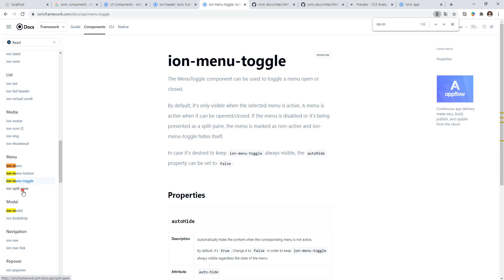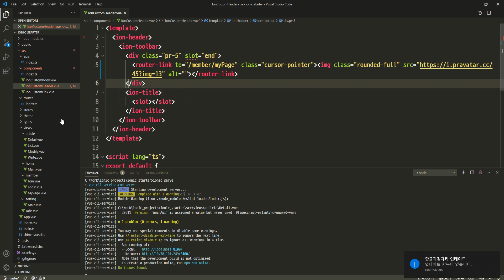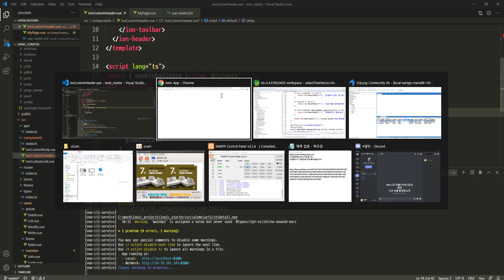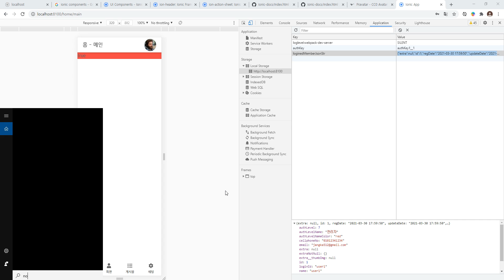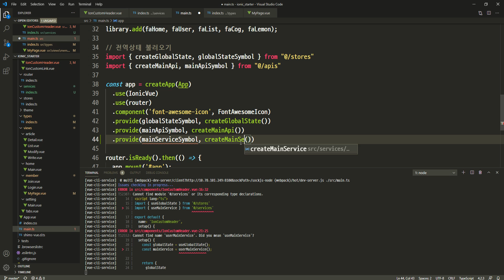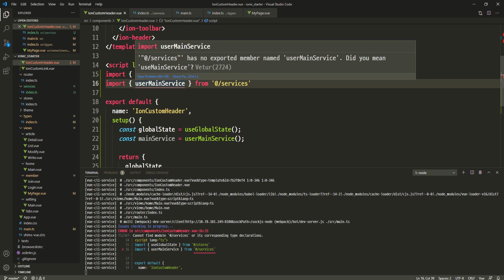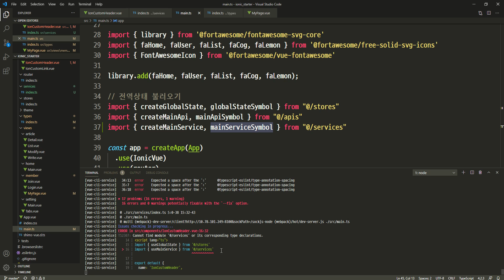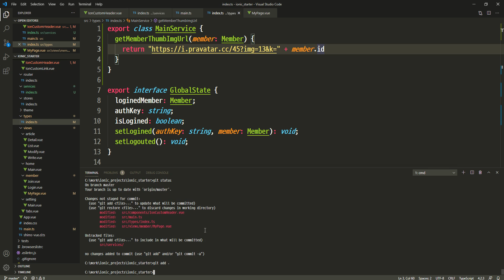2021 03 30, cey, icon vue, 21강, 메인 서비스 도입